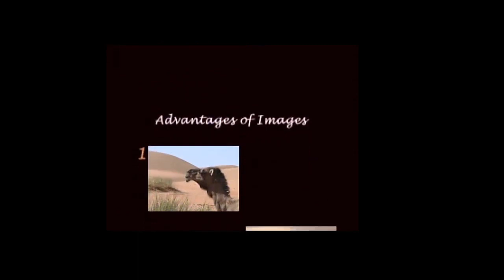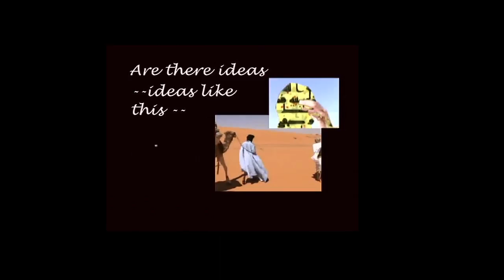The Sahara in Words and Images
Some thoughts on what words and images can and cannot do -- set in the Sahara desert.